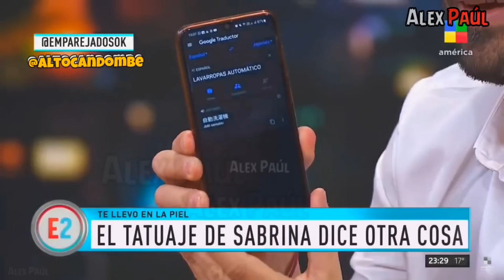OLVIDÓ QUE ESTABAN EN DIRECTO E HIZO ESTO 😱🔥 PARTE 14